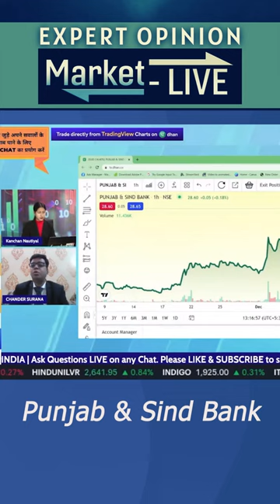Punjab and Sind Bank के शेयर में क्या करें? Expert Opinion by Chander Surana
जानिए Stock Market Expert Chander Surana की राय |

Analysis of: Punjab and Sind Bank

Shows on punjabandsindbank pnb sindbank StockMarket equity trading investment commodity personalfinance reviews marketanalysis startups nifty sensex and much more.